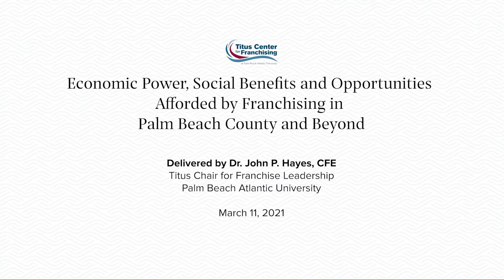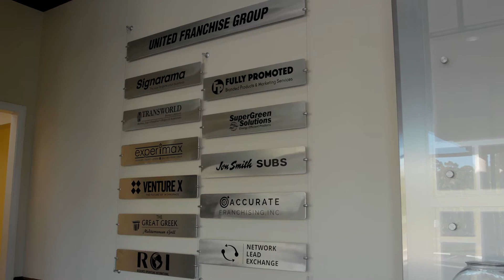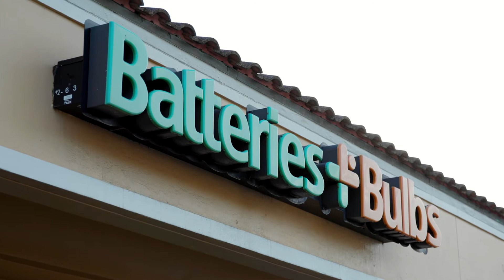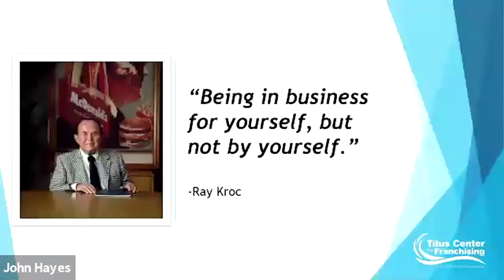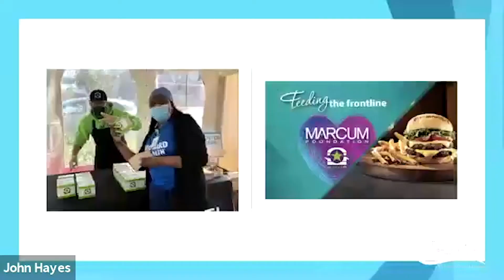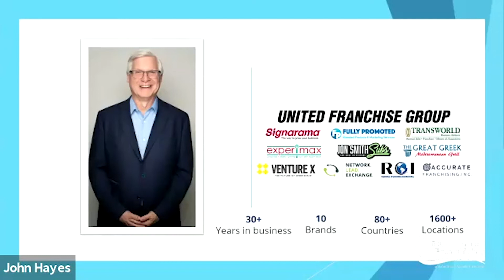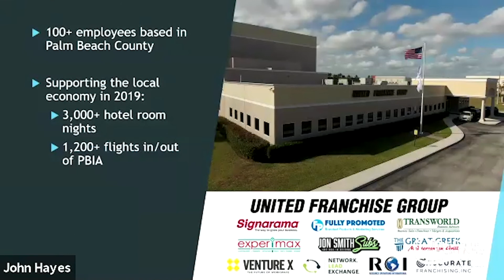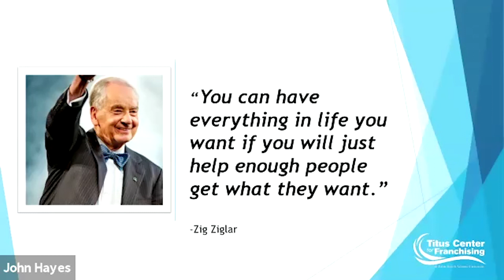Titus Center Presentation